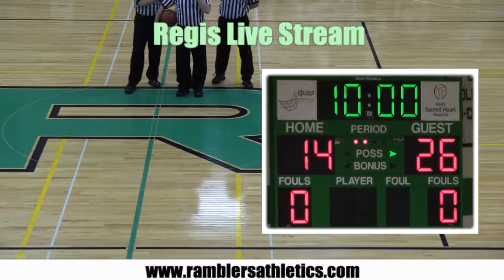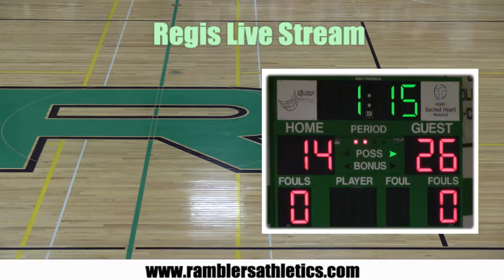Regis Girls Basketball vs. Bloomer - 2/6/2017